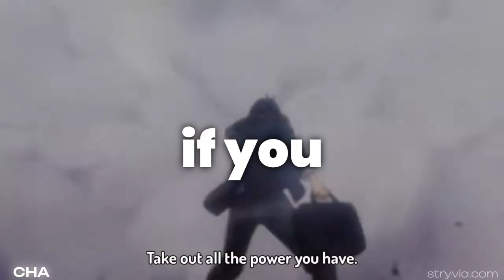Best Movies / Tv shows like Chained Soldier (2024 anime)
Best Movies / Tv shows like Chained Soldier (2024 anime) | Stryvia
1. The Fruit of Evolution (2021 anime)
2. High School DxD New (2013 anime)
3. Fate/strange Fake: Whispers of Dawn (2023 anime)
4. I'm Standing on a Million Lives (2020 anime)
5. Isekai Cheat Magician (2019 anime)
6. Sword Art Online: Alicization â€“ War of Underworld (2019 anime)
7. Sword Art Online: Alicization (2018 anime)
8. High School DxD Hero (2018 anime)
9. The Executioner and Her Way of Life (2022 anime)
10. The World God Only Knows: Goddesses (2013 anime)
11. In the Land of Leadale (2022 anime)
12. Rosario + Vampire (2008 anime)
13. Shine On! Bakumatsu Bad Boys! (2022 anime)
14. I Got a Cheat Skill in Another World and Became Unrivaled in the Real World, Too (2023 anime)
15. The Dungeon of Black Company (2021 anime)